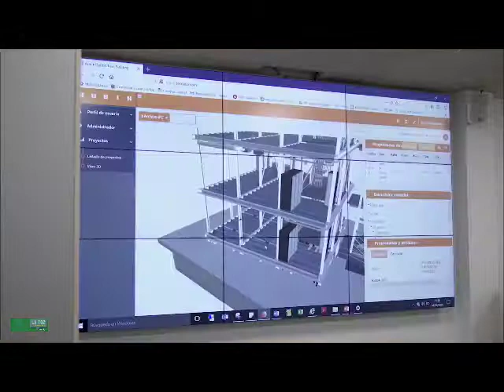La nueva era de la construcción en Colombia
VÍA: LA VOZ DE LA JUVENTUD ORENSE